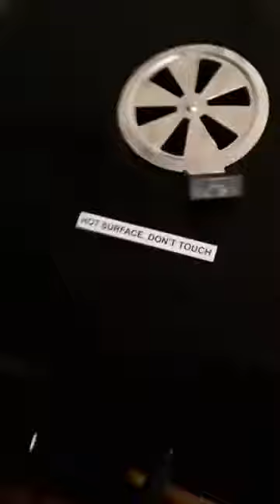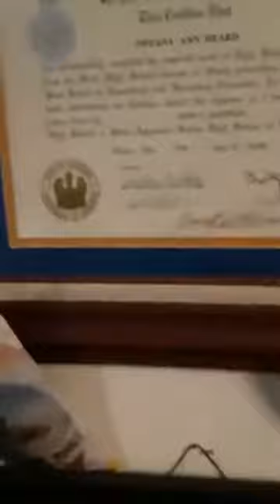No video title fdown net